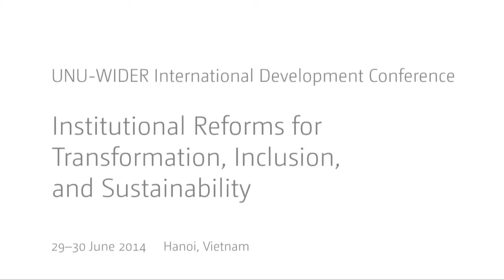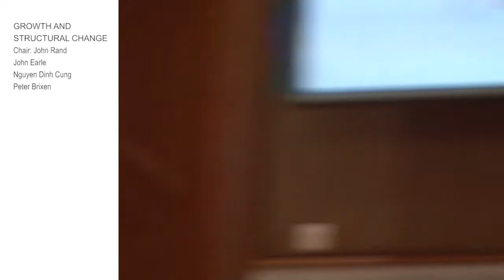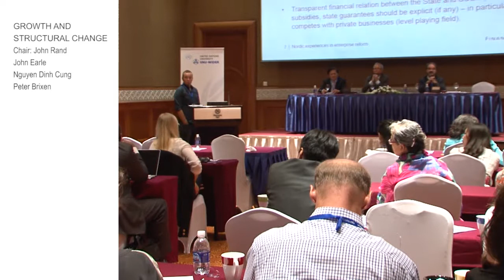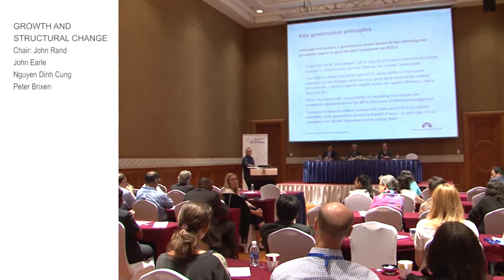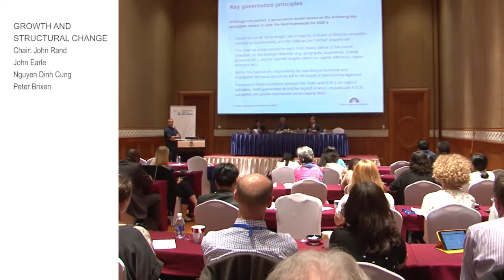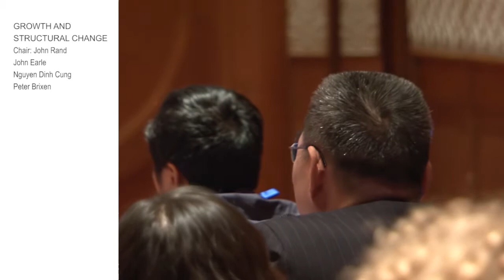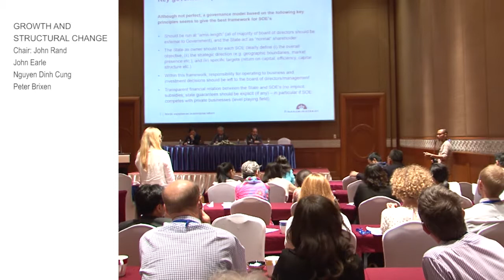TIS Conference - Growth and Structural Change Q+A (1.3)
Parallel Session 1.3: Growth and Structural Change